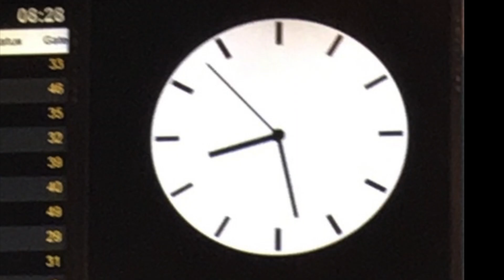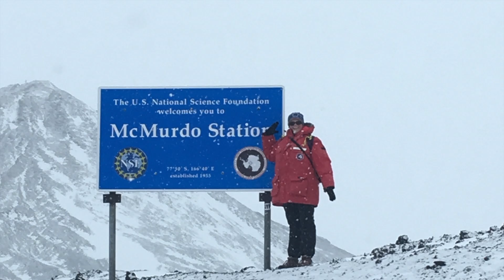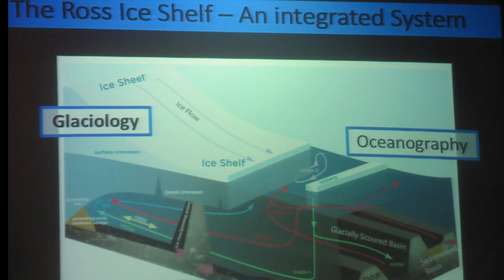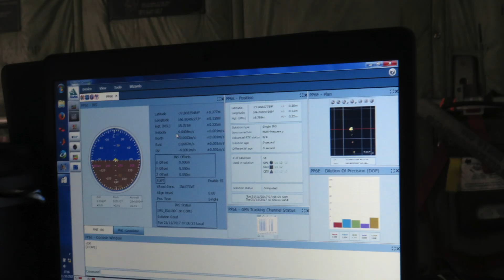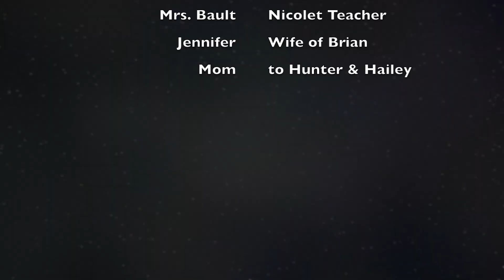Antarctica, the Journey!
My time in Antarctica is over.  This video showcases the incredible journey from start to finish.